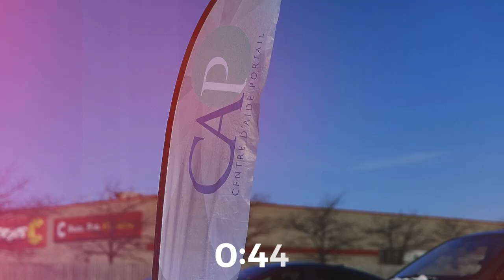Maxime Désormeaux - Un peuple différent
Pasteur Maxime Désormeaux
Série Étranger & Voyageur
30 avril 2023